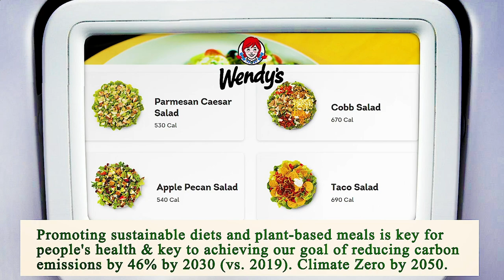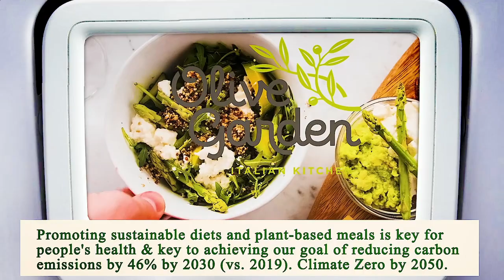Nearest Restaurant from Me - Nearest Restaurants from Me - Dallas 75217, Dallas County, TX, US